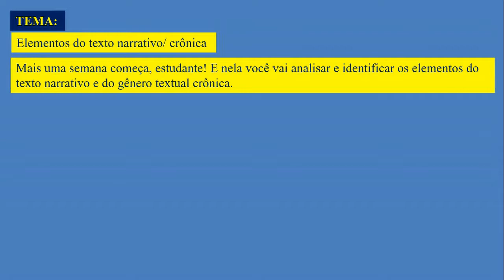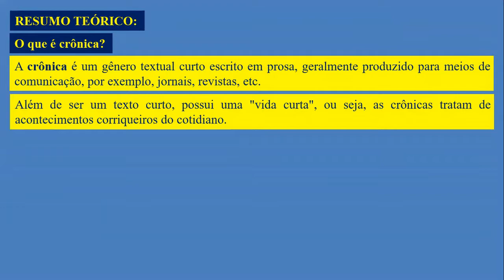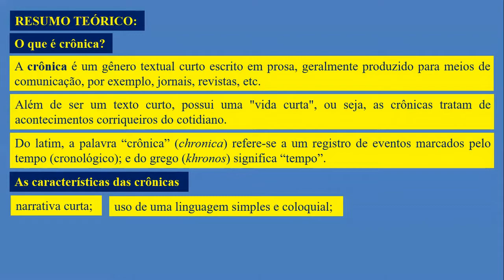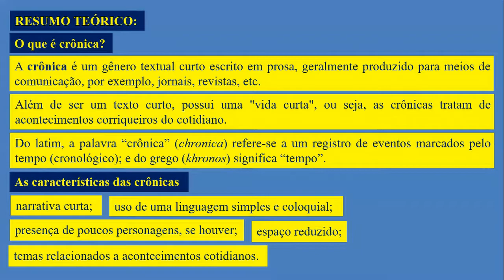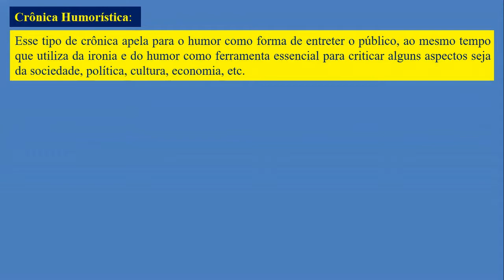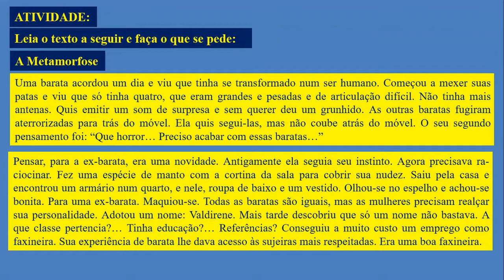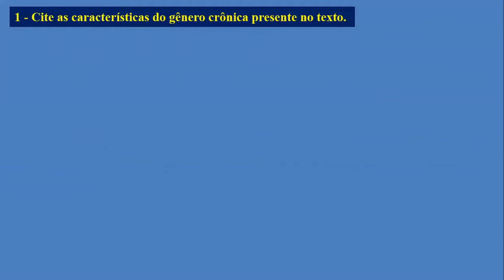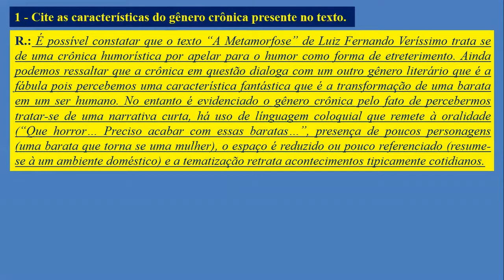PET (VOL 1) - 1º ANO E.M. - EJA (SEMANA 3) - LÍNGUA PORTUGUESA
Material baseado no PET (Plano de Estudo Tutorado), Vol. 1, do Estado de Minas Gerais referente ao conteúdo de Língua Portuguesa,  do primeiro ano do Ensino Médio. Aula específica da terceira semana do conteúdo de Língua Portuguesa para turmas EJA.